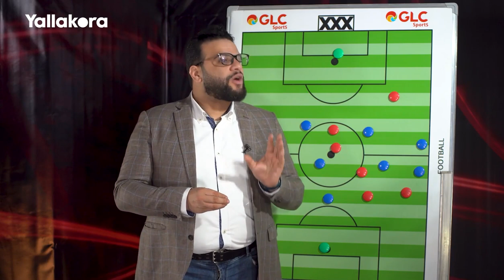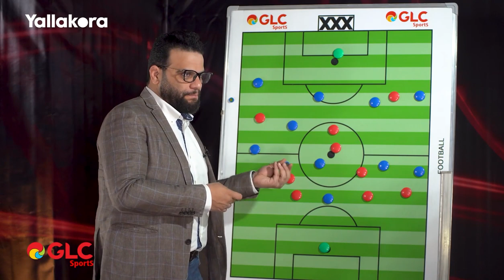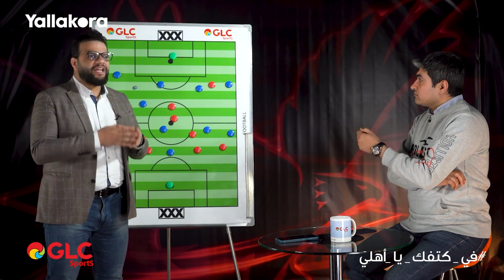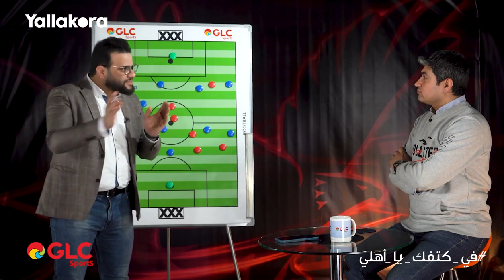اعرف أسباب خسارة الأهلي أمام الهلال من خلال تحليل طريقة اللعب مع كريم سعيد ومحمد سعيد